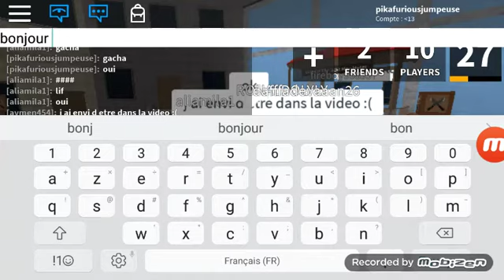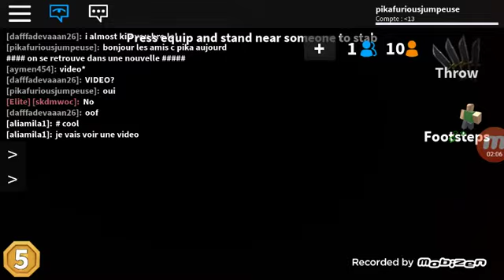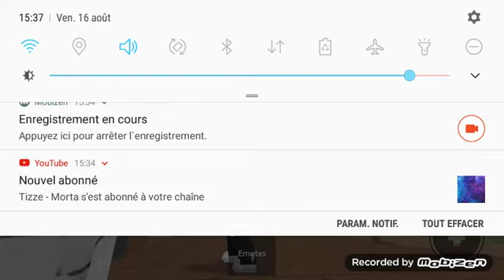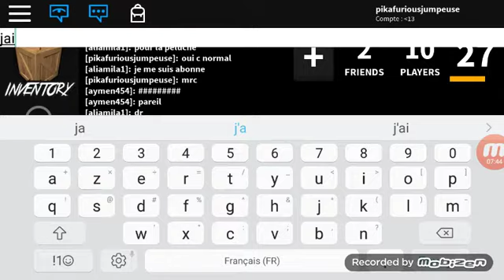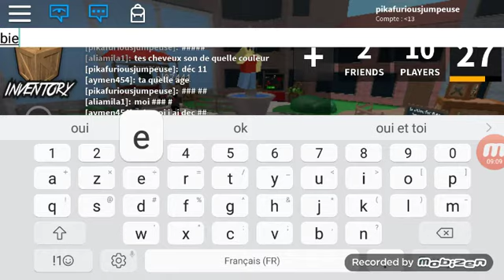je suis le muder (feat aliamila1 et aymen454)/ ROBLOX